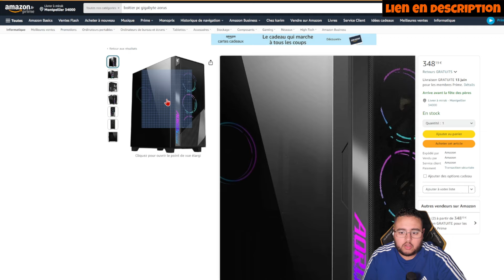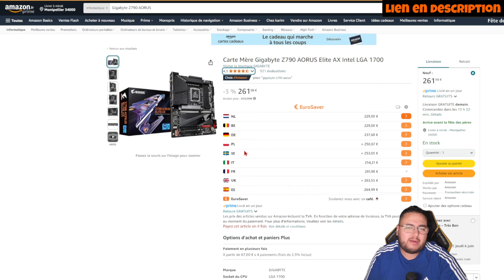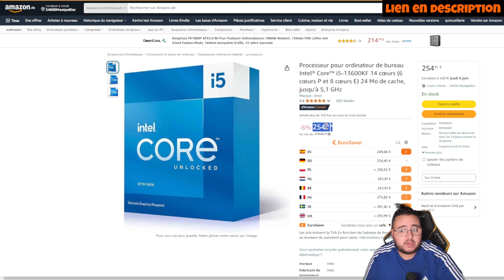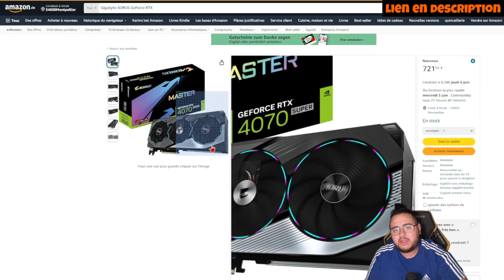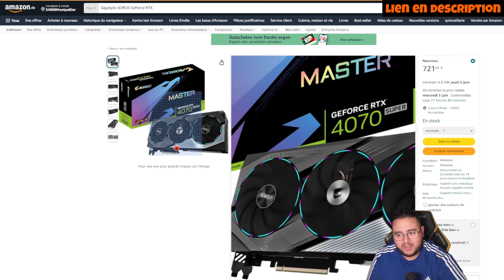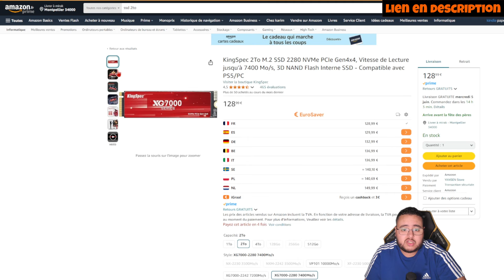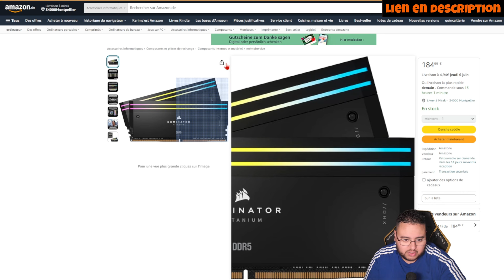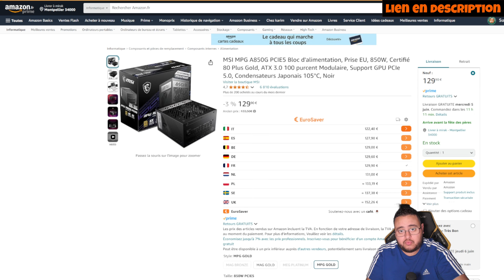CONFIG PC GAMER FULL AORUS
AMI DU JOUR BONJOUR, NOUVELLE VIDEO AUJOURD'HUI , CONFIG PC GAMER SPECIALE AORUS (JUIN 2024)

-AORUS C500 Glass
-Gigabyte Z790 AORUS Elite AX
-Intel® Core i5-13600KF
-GIGABYTE AORUS WATERFORCE X II 360
-Gigabyte AORUS RTX 4070 SUPER Master
-KingSpec 2To SSD
-CORSAIR Dominator Titanium RGB 32 Go 2 x 16 Go DDR5 6000MHz CL30 Intel XMP
-MSI MPG A850G 850W 80 Plus Gold